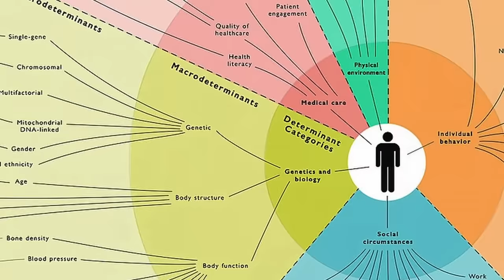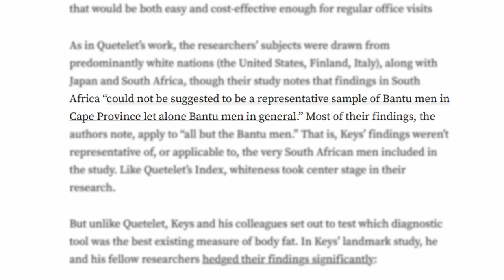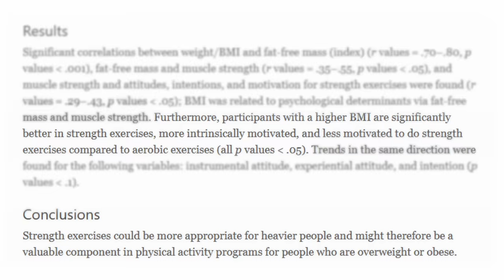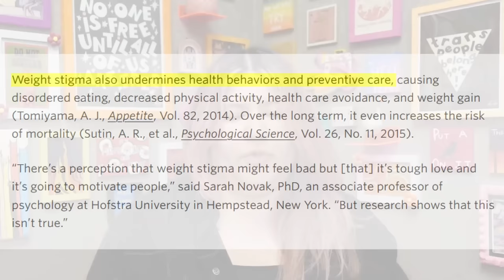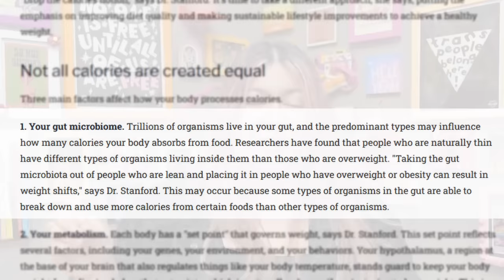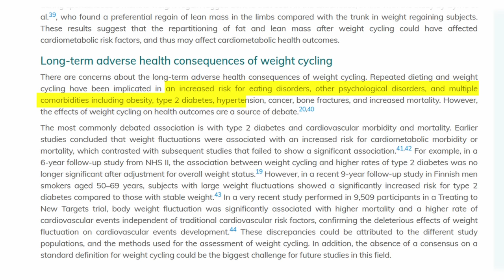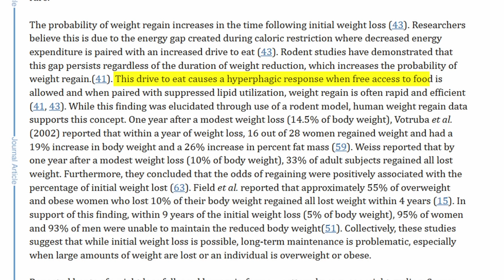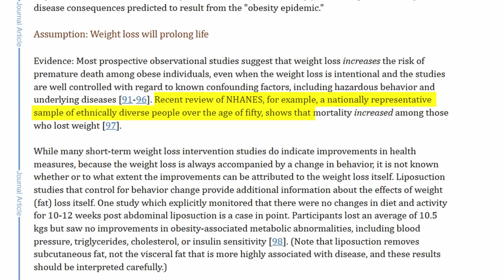Diets & Weight Stigma are Making You Mentally Ill | Therapist Talks Fat Liberation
This is a big one and it's covering a lot of topics so bear with me while we tease out the nuance in these questions: Are people really being oppressed? Can you really be fat and healthy? and how can Haelth at Every Size be true or helpful?

🔸Open Path Collective: Search engine for sliding fee scale (affordable) therapy options with sliding scale rates of $30- $70 per session

or text NAMI to 741741

Chapters:
0:00 Intro
4:56 Disclaimers
9:35 TW/CW
11:08 Healthism
14:11 Is It Possible to Be Fat and Healthy?
14:46 What Is Health?
21:26 The BMI Is Bullsh*t
25:16 Fatphobia is Rooted in Racism
43:22 Health at Every Size
46:38 The Obesity Paradox
51:01 No Causal Link Between Fatness and Disease
1:00:00 Weight Stigma
1:17:33 Eating Disorders & Fatphobia
1:20:12 Weight Loss Myths
1:35:48 Weight Cycling
1:43:36 Health at Every Size
1:45:32 Weight Stigma & ED Treatment
1:58:19 What Fatphobia Does to Your Brain and Health
2:01:53 "Obesity" and Health Care
2:06:32 Diet Culture
2:11:44 Fat Liberation/Body Positivity/ Body Neutrality
2:18:59 If You're Struggling with Body Image Issues
2:25 Be Nice to Yourselves Friends
2:26:42 Outro & Many Thanks